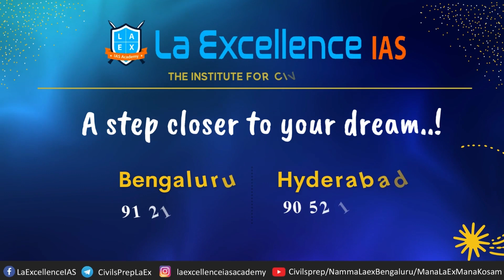UPSC 2021 Toppers | La Excellence IAS | Namma La Ex Bengaluru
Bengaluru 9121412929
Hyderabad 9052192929